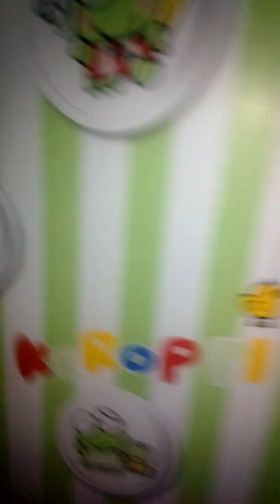Zahier Nizar Priyasetiyo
Bisa main tap umpet